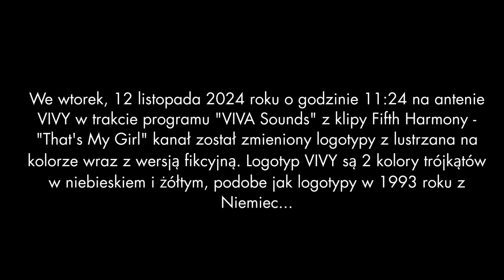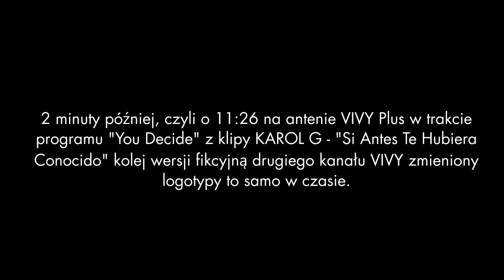Moment zmiany loga VIVY i VIVY Plus (Fikcyjna) (12.11.2024)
Produkcja: Grupa Kewin Sobczak S.A.

◆ Adres kontaktowy:
Grupa Kewin Sobczak S.A.
ul. Słowackiego 5/2
44-230 Czerwionka-Leszczyny

◆ Muzyka w tle i efekty dźwiękowe używane przez ten kanał
- Audio Network
- Extreme Music
- Paris Music
- Artlist

◆ Materiały wideo wykorzystywane przez ten kanał
- Kapwing
- Windows Movie Maker
- Microsoft Paint
- Canva
- Clipchamp

◆ Materiały fotograficzne wykorzystywane przez ten kanał
- Microsoft Paint
- Canva

◆ Materiały lektor wykorzystywane przez ten kanał
- TextMagic